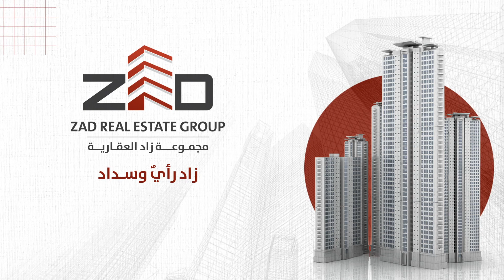بريطانيا تشيد بمقاتلات تركيا المسيّرة وتعتزم شراءها